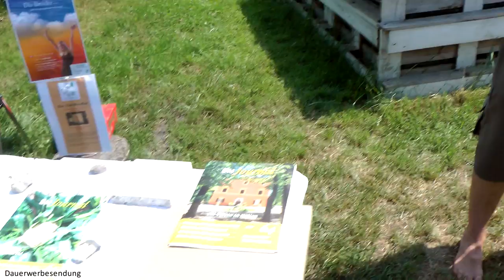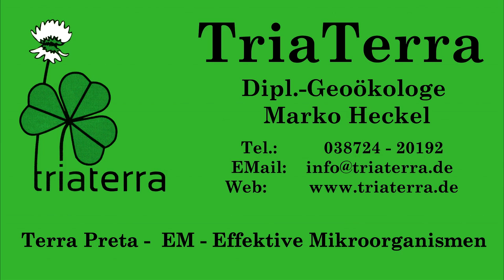Erdbeerfest-Hofrundgang 2018 mit Marko Milpa Erdbeeren Knoblauch Springkraut und Geschichten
Wieder ein erfolgreiches Erdbeerfest mit vielen Besuchern und diesem Hofrundgang. Bitte Anschnallen für Geschichten zu Stapelkompost, Milpa, Knoblauch und Riesenspringkraut. Vielfältige Aussteller vom EM-Dorfschmied oder Naturbaustoffen bis zu Baubiologie und EM-Pflanzen.